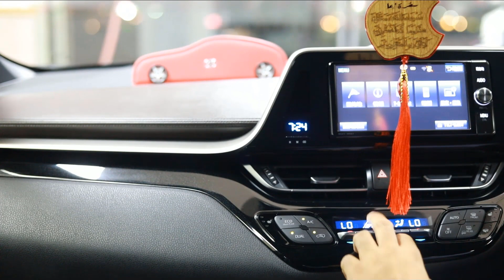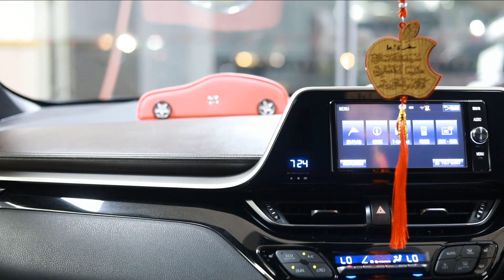Episode 8 || Toyota C-HR Hybrid G 2017 1800CC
Toyota C-HR Hybrid G Wine 2017

Our Specialty:
Our cars are imported from Japan & we are the Auction Member of all Japanese Auction Houses.We import various types of vehicles. You can find here SUV, SEDAN,MPV and all kinds of commercial vehicles especially DUMP TRUCK,PICKUP,VECCO,EXCAVATOR etc. We import the highest grade and the best quality car for the satisfaction of our valuable customer. We also sell by pre-order according to the significant choice of our customer. We are a the prominent  car dealer in After Sales Service.

And our another specialty is to sell all kinds of Japanese Hybrid car. We are exploring us as a market leader in Hybrid Car’s arena in Bangladesh.

Our aim is to serve the best quality car to our customer for making Long Term Relationship.